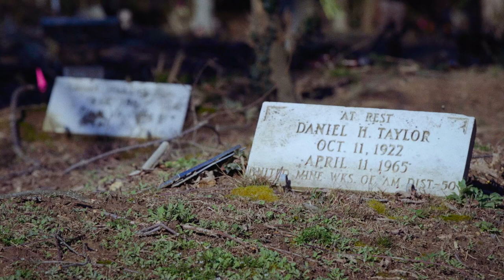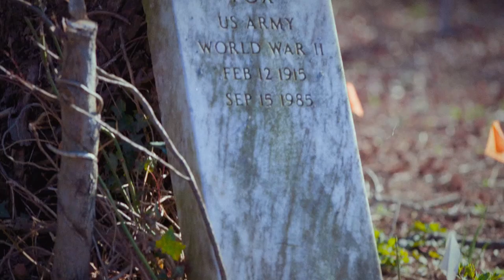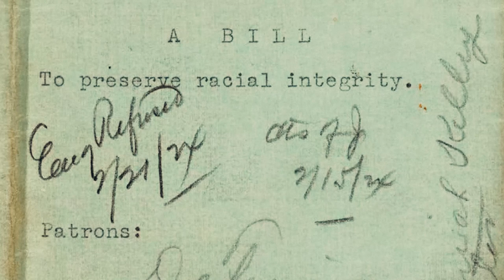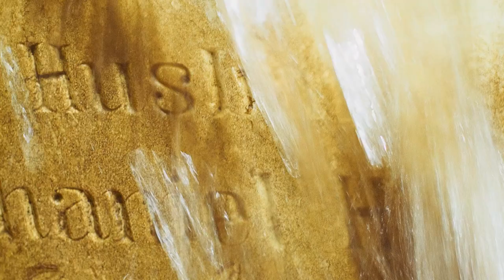Brian Palmer, VMFA On the Road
Photojournalist Brian Palmer chronicles the ongoing effort to reclaim and restore Evergreen Cemetery, resting place to members of Richmond’s African American community. This video and his photo, Untitled, Evergreen Cemetery, 2017 is onboard the Artmobile as part of A View from Home: Landscapes of Virginia.